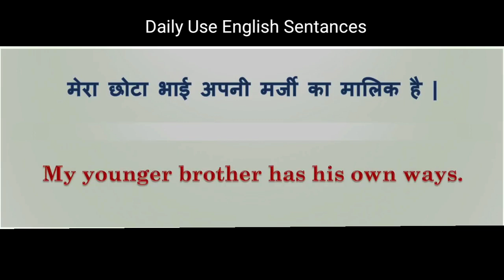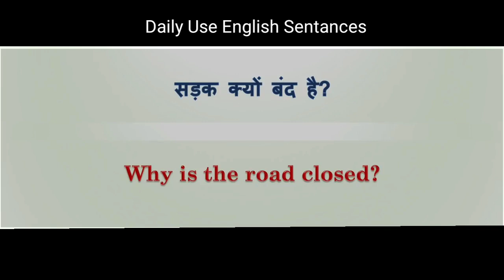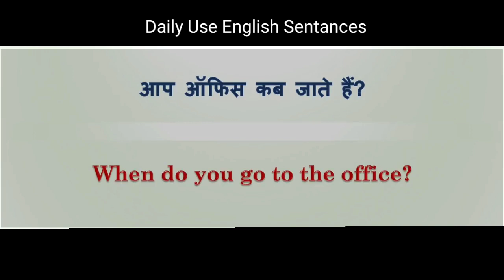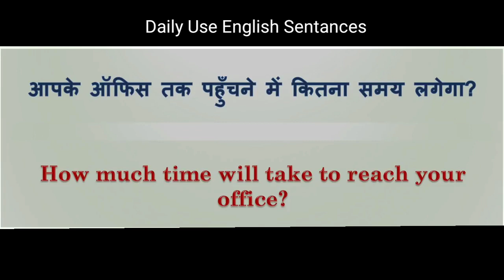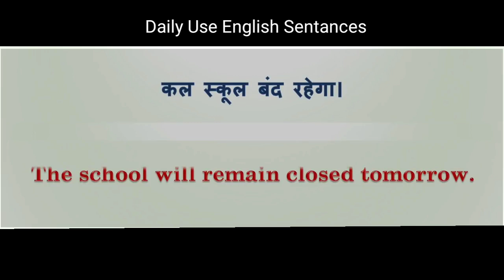Daily Use English Sentances || Roj Bole Jane Wali English Sentances || English To Hindi Sentances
Daily Use English Sentances || English Speaking Practice || Roj Bole Jane Wali English Sentances